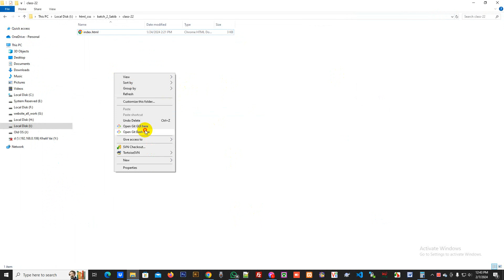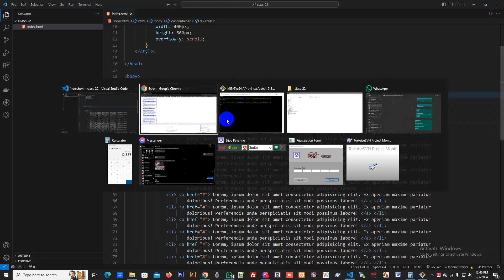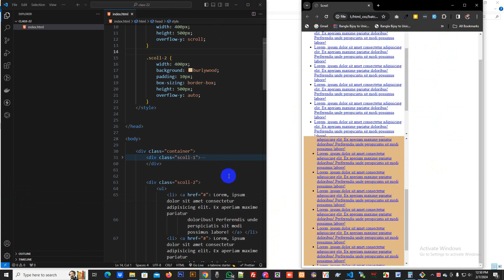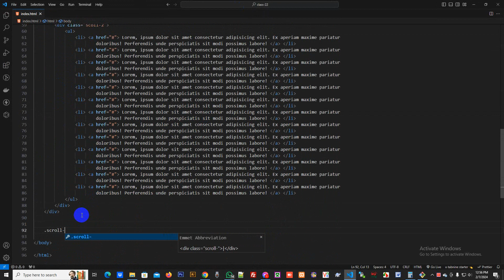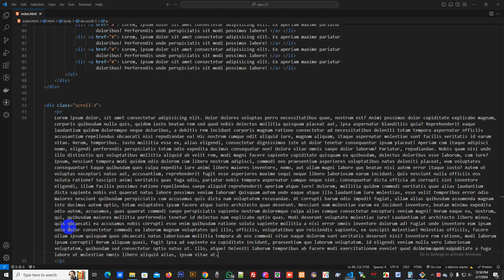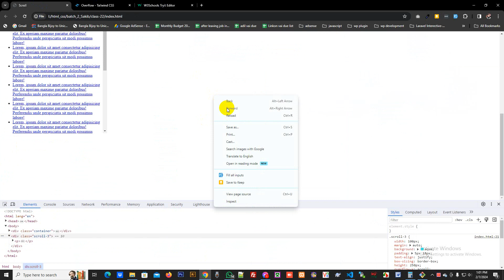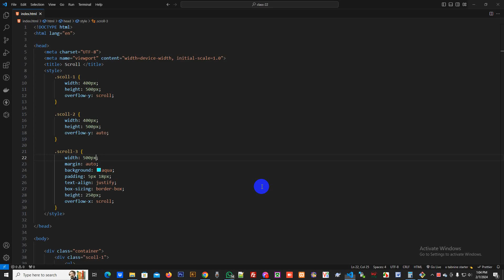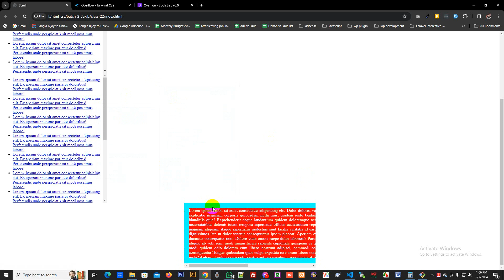class 22 scroll